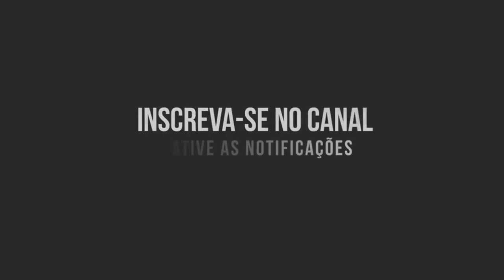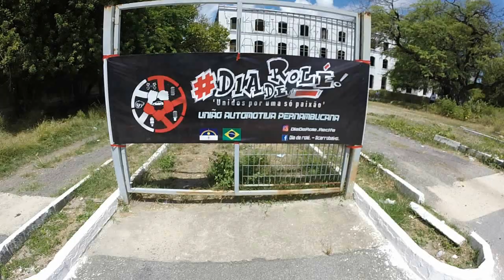Motociclistas de todo o Brasil se Reunem para Evento Surpreendente: O Dia de Rolé!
Salve salveeeee família masssa D I A D E R O L É !

Mais um vídeo pra vocês.
O vídeo foi dividido em duas partes porque ficou muito grande,essa semana soltaremos a parte 2.

Ultimo encontro do ano sempre é assim top,esse ano juntamos carros e motos e fizemos uma mega festa.
O encontro começou as 9:00 e terminou as 22:00hrs
As naves mais insanas de Recife você encontra aqui,confere ai um pouco do que rolou .

Agradecer também a todas as equipes presentes,vocês representaram e fechamos o ano de 2017 com chave de ouro o encontro foi magnifico.

União mostrou que fazemos a força,deu mais de 300 carros no encontro foi show..

Esse ano tivemos a união dos carros rebaixados com as motos do grau e foi muito showwww.

Lembrando que  : NÃO PERMITIMOS MANOBRAS nem alterações nos encontros,mas o ultimo do ano é um caso a parte .. kkkk

Foi showwwwwwwwwwwwwwwwwwww.
Divulgaaaaaaaaaaaaaaaaaaaaaaaaaaaaaaaaaa.

Dia De Rolé - Do Recife,para o mundo.

Apoio :
@Fabinho_aliancas - As melhores alianças e joias você ENCONTRA AQUI.
Canal Pilotando
Canal Balaka321
Lucas Motovlog
Tohn Miller
Beto do Grau
Bença do Grau
Thiago Magnata

Melhor Fotógrafo
ROBERTO GUIMARÃES FOTOGRAFIA
ANDRE LUIZ FOTOGRAFIA

Valeu família Até a proxima.